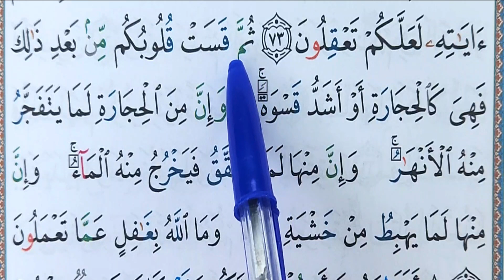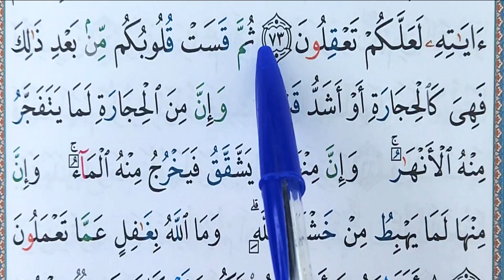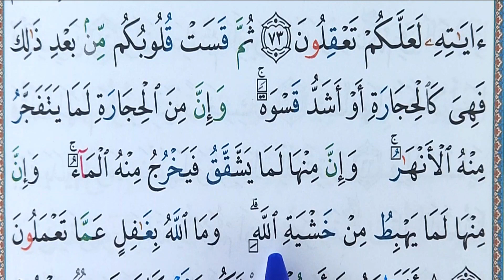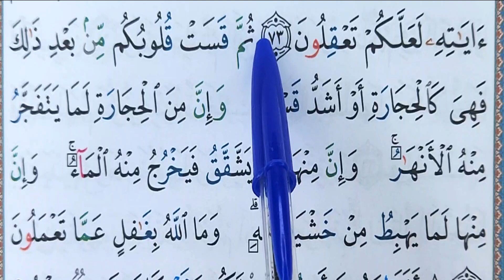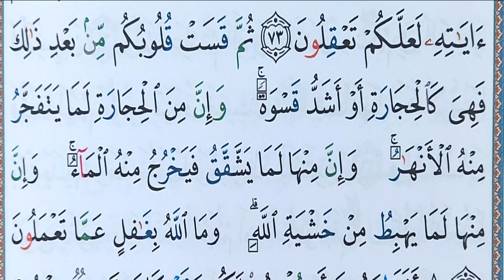Apprendre sourate AL BAQARAH (37) facilement mot par mot || حفظ سورة البقرة بسهولة كلمة بكلمة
Easy way to learn surah Baqara word by word with Tajweed.
Apprendre sourate AL BAQARAH facilement mot par mot حفظ سورة البقرة بسهولة كلمة بكلمة ( 37 )

حفظ القرآن الكريم بسهولة برواية حفص عن عاصم بالتجويد. أسهل طريقة للحفظ للمبتدئين كلمة بكلمة. أسرع طريقة للحفظ مع غزلان سلاوي
Apprendre le Noble Coran facilement avec tajweed (Hafs), apprendre sourate LA VACHE mot à mot pour les débutants, Apprendre avec Slaoui Ghizlane.
Easy way to learn Qoran with tajwid (hafs), Learn surah THE COW ( surah al baqarah)  word by word for beginners. Learn with Ghizlane Slaoui.